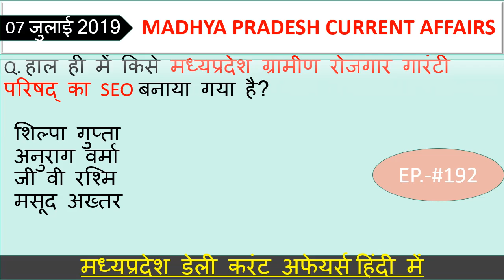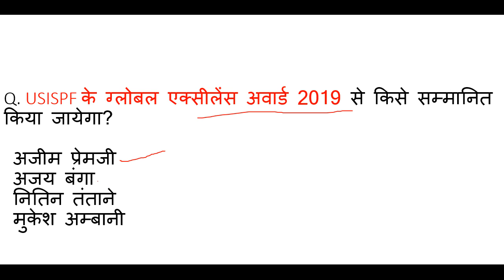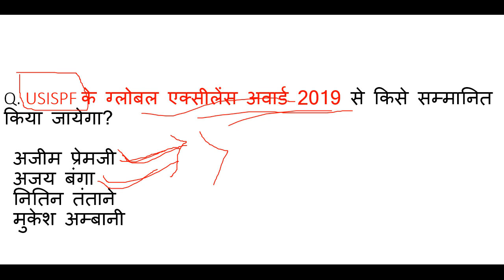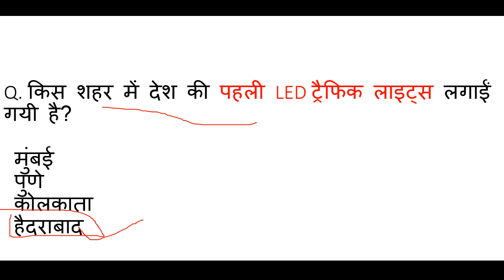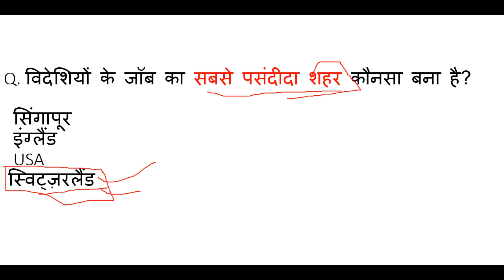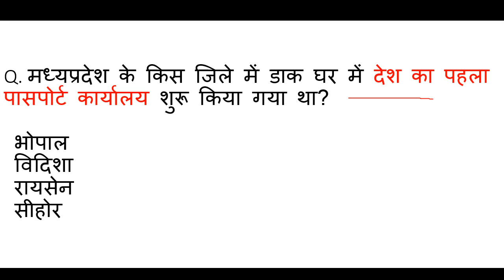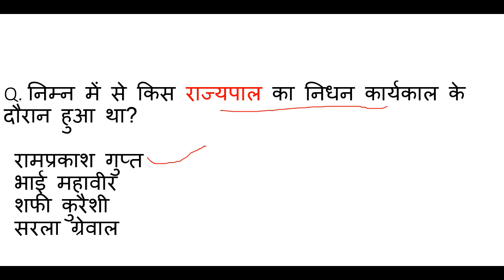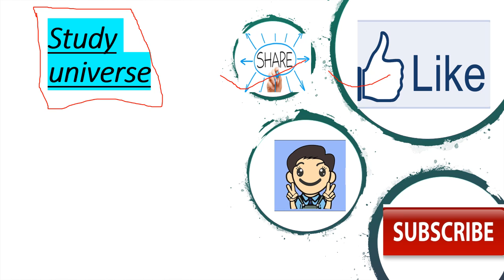Madhya Pradesh : Latest Current Affairs,Ep.- #192,MP Daily Current Affairs,mp current affairs 2019